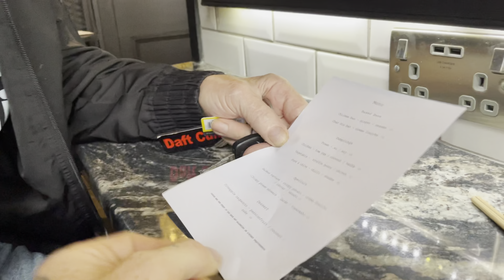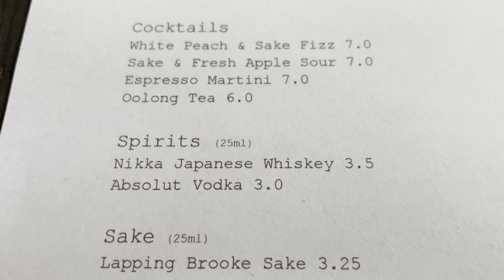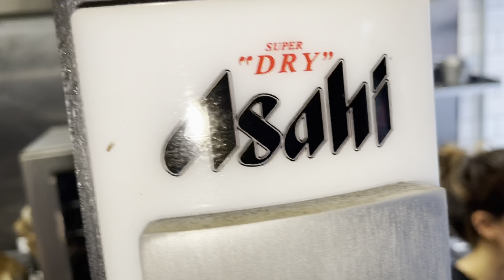Birra Bait - Episode 1 - Bao Bar, Heaton